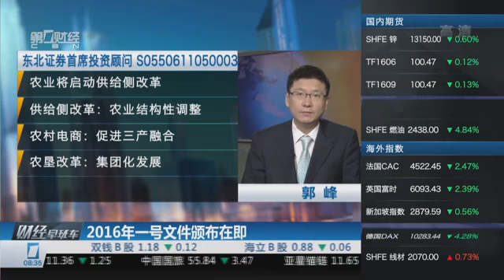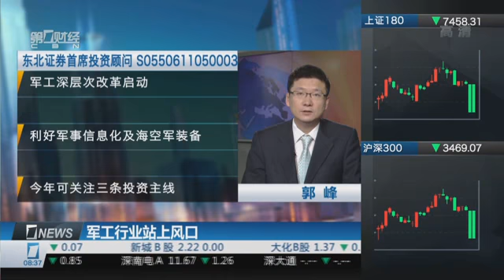【一财资讯】新年首个交易日A股“熔断”